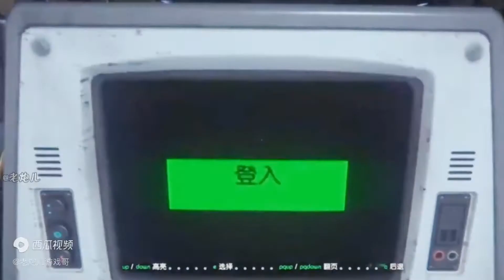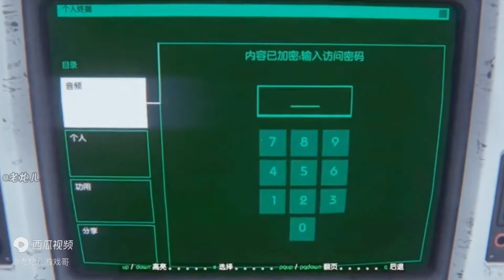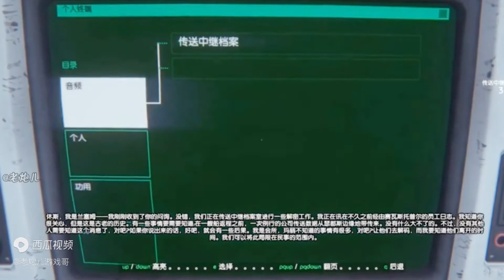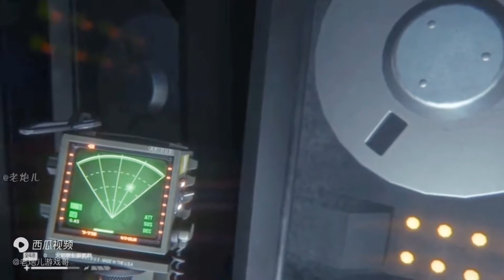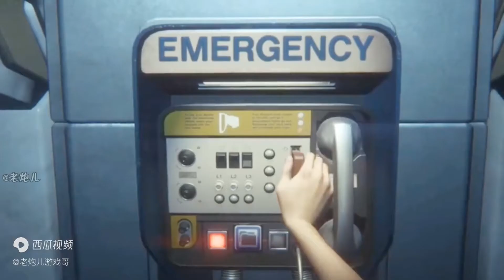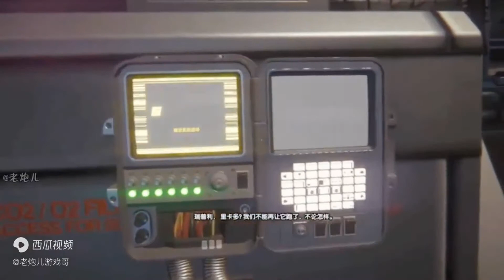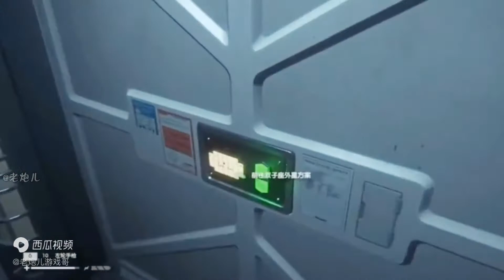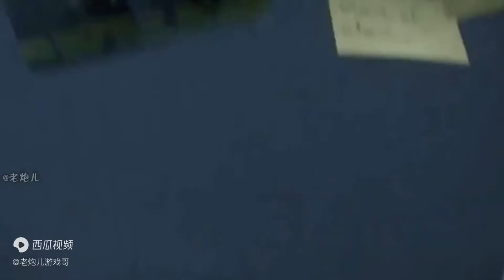[Alien-Isolation] - Best Detailed explanation of the whole plot process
Hello Everyone!
Welcome Samba Gaming YouTube Channel.